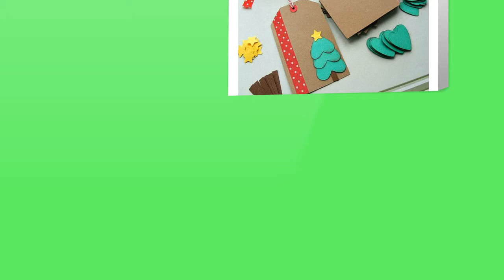Top 10 Christmas DIY Gift Ideas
Today I share DIY Gifts/Gift Ideas for Christmas and The Holiday Time! DIY Gifts or DIY blessing thoughts that you can provide for anybody from Girls, closest companions, Friends, Family and Mom! These can be DIY Gifts for Christmas,